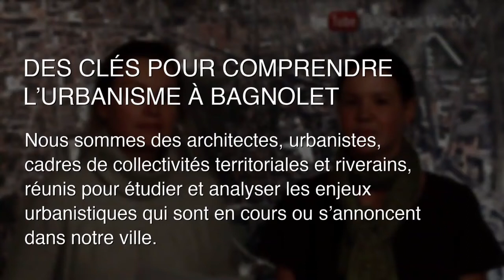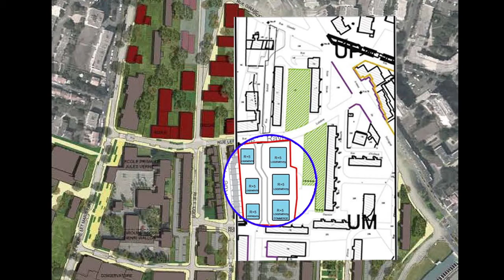MODIFICATION PLU #4 /// PLU BAGNOLET ENQUETE PUBLIQUE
Dans le cadre de l'enquête publique qui se tiendra jusqu'au 9 octobre 2013 à Bagnolet, des modifications du PLU ont été sollicité par le Maire Marc Everbecq. La modification présentée et analysée ici est la #4. Ahhhh la fameuse erreur graphique littéralement inventé par notre maire Marc Everbecq (et avec l'aide des promoteurs probablement!) pour réduire les espaces verts dont bénéficient les habitants des Malassis (bien prévus dans le PLU!) et y coller un projet immobilier... Une entourloupe grossière qui n'est aps digne d'un élu de la République!